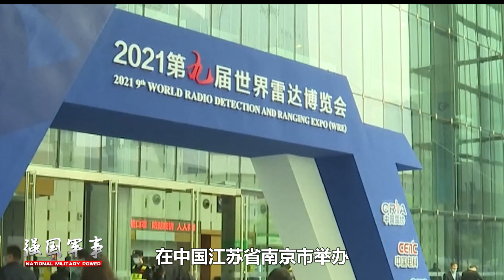如何反擊美軍航母新戰術？ 85歲專家出馬，暴露中國真正的實力，航母躲在“盲區”也會變成廢鐵【强国军事】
美軍正在演練一種新戰術，為何能使得美航母戰鬥群在“盲區”打擊中國沿海？一位85歲老人又是如何解決中國導彈“盲區”問題？
如何反擊美軍航母新戰術？ 85歲專家出馬，暴露中國真正的實力，航母躲在“盲區”也會變成廢鐵